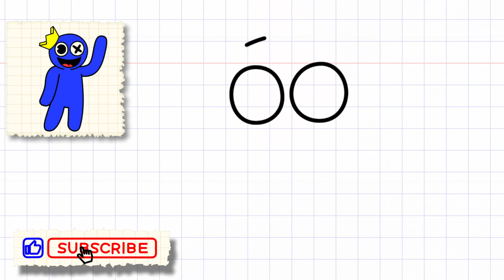How to Drawing and Painting Blue From Roblox Rainbow Friends / Sweet Drawing Things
Welcome to Sweet Drawing Things :
In this video, you can learn " How to Drawing and Painting Blue From Roblox Rainbow Friends " step by step .